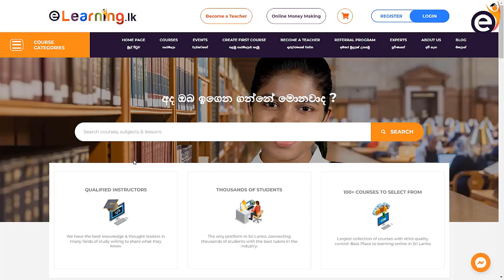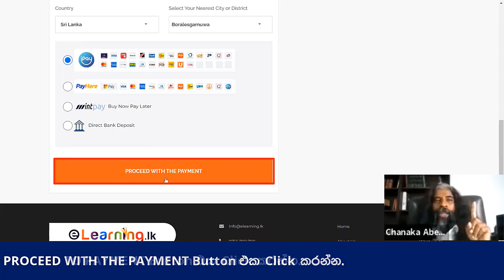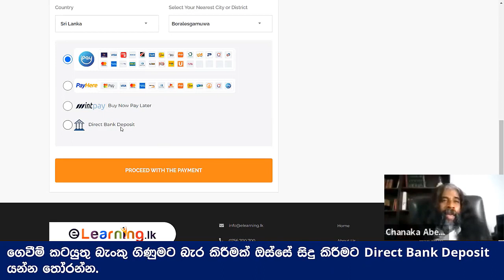පුද්ගලික ආරක්ෂාවේ අයිතියේ නාමයෙන් ඝාතනය කිරීම - Chanaka Abeywickrama | Sri Lanka Criminal Law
📞 වැඩි විස්තර - 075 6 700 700